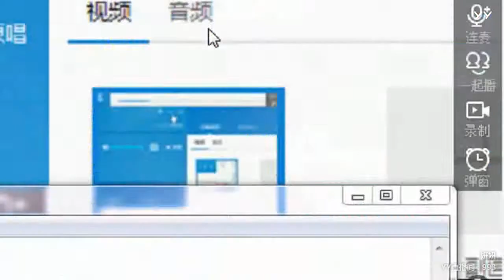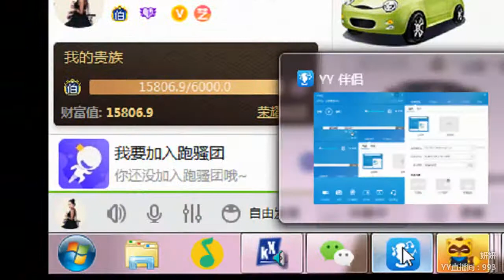YY LIVE 燃舞蹈 妍宝 -《燃舞蹈》（Artists・Sing・Music・Dance・Instrument・Talent Shows・DJ・KPOP・Remix・LIVE)